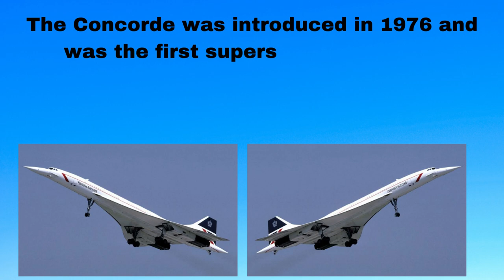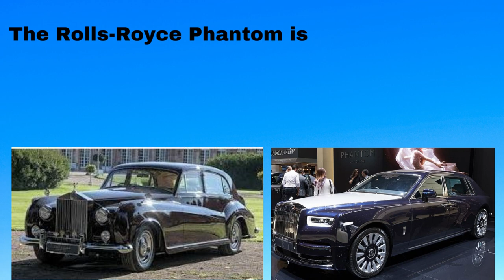Planes, Trains, and Automobiles Trivia Puzzle 7 of 100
Planes Trains and Automobiles Trivia Puzzle" is a channel dedicated to testing your knowledge of transportation through the ages. Each episode features a Pictionary puzzle reveal, where a sketch is gradually unveiled to depict a specific mode of transportation, from old to new. Viewers are then presented with a multiple-choice quiz, with one correct answer and three wrong ones, challenging their knowledge of different models and historical facts. After the quiz, the host provides fascinating trivia facts about the vehicle, including its history, design, and impact on society. So buckle up and get ready to take a ride through the fascinating world of planes, trains, and automobiles!

all images are creative commons from wiki and free images from Canva